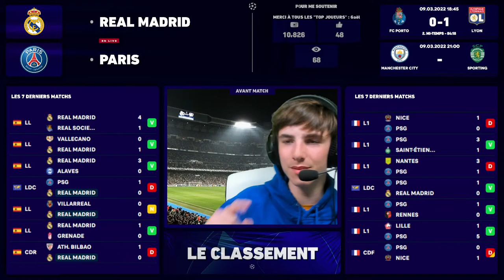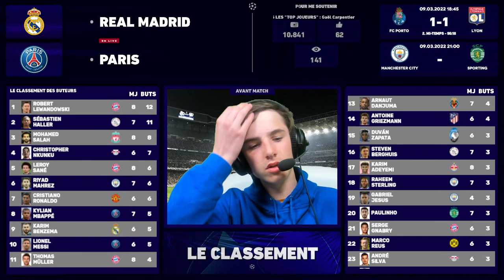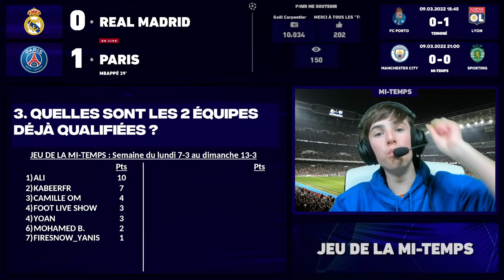🔴 REAL MADRID - PARIS SG 🔴LE CHOC ! MBAPPÉ vs BENZEMA ! real vs psg | Direct Live Champions League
Bienvenue sur le live ! Sur ce live, tu vas suivre en direct commenté le match REAL MADRID contre PARIS SG qui compte pour les 8èmes de finale retour de Ligue des Champions 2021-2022 et qui a lieu ce mercredi 9 mars 2022 à 21h00 au stade SANTIGO BENABEU à MADRID (avant-match EXCEPTIONNEL dès 20h00).
Nous suivrons aussi l'évolution du score de l'autre match de CHAMPIONS LEAGUE de la soirée : MANCHESTER CITY – SPORTING LISBONNE.

Ce live en streaming sera commenté avec les STATISTIQUES, les COMPOS, l'ACTU des CLUBS, le DUEL des FANS, le CLASSEMENT, le JEU de la MI-TEMPS, des SONDAGES...

Tu pourras ainsi échanger et jouer avec les viewers et avec moi en direct dans le chat. Malheureusement, je n'ai pas le droit de mettre les images.

‣ Règlement du Chat :
- entre supporters, le chambrage est autorisé mais dans la limite du respect des personnes,
- le spam est interdit,
- la pub est interdite.